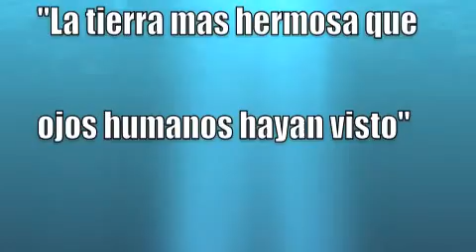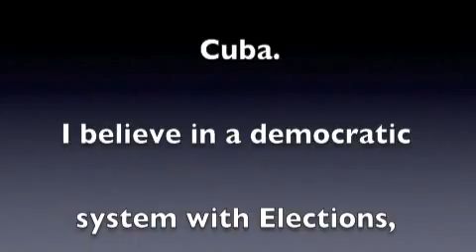Dr. Spanish - Mambo Electro Flow - Cuba's Natural Beauty & Architecture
This Video is to admire Cuba's natural beauty and it's Colonial Style architecture!!! Also presenting my new beat!!! Mambo-Electro Flow!!!